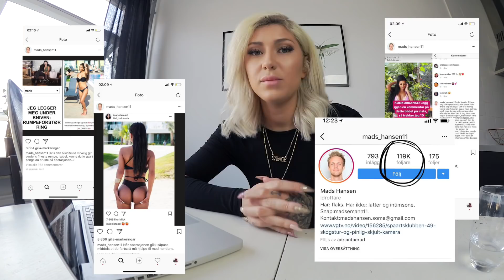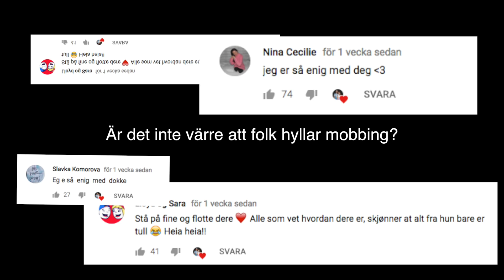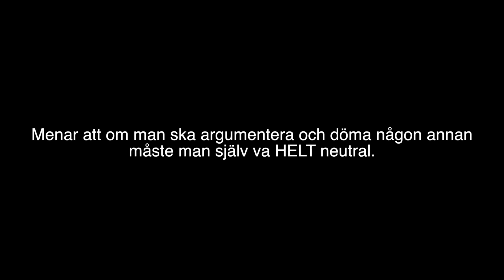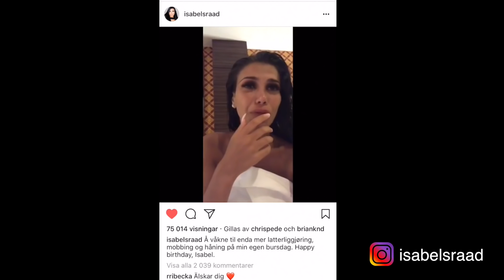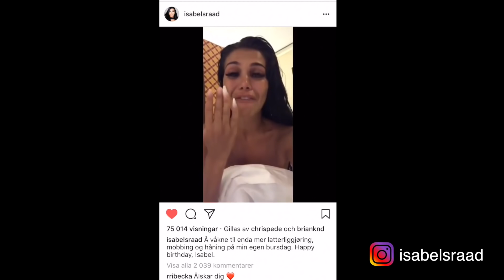REAGERAR PÅ- HÅNET AV MIN BÄSTAVÄN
Alla kan självklart göra fel och ha sina åsikter, precis som jag känner starkt för mina åsikter. Hoppas ingen tar för illa vid sig vid den här videon.